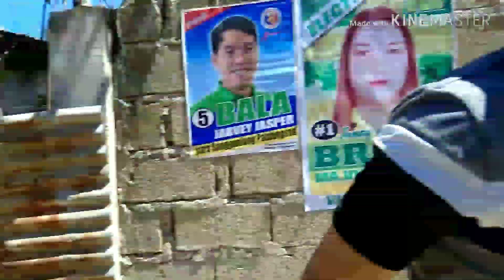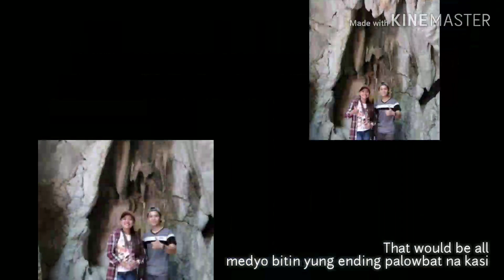BATUHAN CAVE Masbate | Exploring Barangay Batuhan Masbate City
The Cave was in Barangay Batuhan Masbate, It is believed that the Groto Up Hill was build after the young lady was diagnosed by a cancer and her mother dreamed of the monther mary that she had to build that Groto Up hill before the cave in order for her child to be saved. After that dream the mother of this cancer patient already went up hill and brought the image of mother mary to be placed were did she dreamt of. When the mother of a child finished placing up the mother mary image few days the child recovered from the diagnosis of cancer and suddenly Got healed. After the miraculous event that happened to her family the mother mary visited by the devotees in able for them to petition for their prayer and aims. They persevere to be at the top and See that mother mary's groto and offers prayers and devotions.

Important Things:
          YOU MUST BRING YOUR OWN TUMBLER FOR WATER Because the way up hill is too high and the tricky...If you decided to climb up you must bring water and sort of pack goods to eat coz you might experience dehydration due to the severe heat during summer season.

Expenses to Batuhan Cave :

Boat Ride: ph10.00/person
Motor Ride Up hill : ph20.00/person